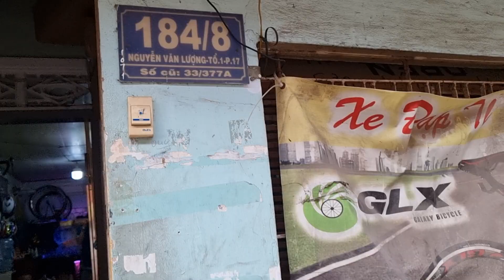Twitter r5 full tiagra full carbon giá 20 tr 500. Sơn 0937009995